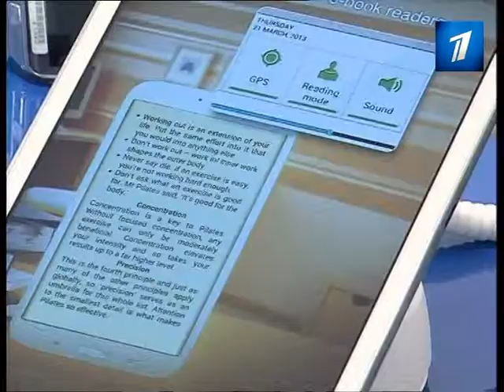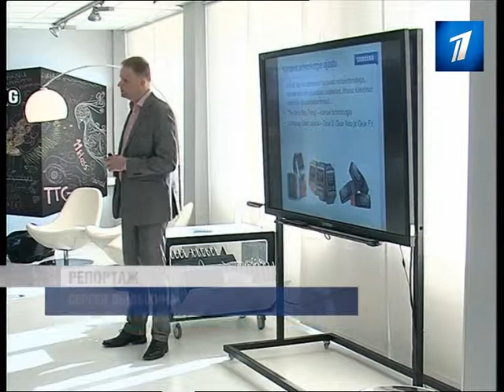Все большее число жителей Эстонии предпочитают смартфоны